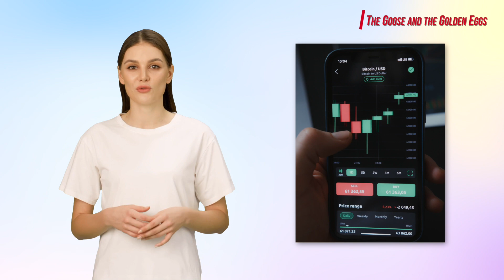Trading Discipline: The Goose and the Golden Eggs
I’m sure you will agree with me that the feeling of success is indescribable when trading!

The more you gain, the more excited and motivated you become, ready to prepare for the next successful move.

What happens, though, when this emotion cannot be controlled? You’re probably thinking, “Why not be thrilled? I earned it!”.

You are absolutely right! It’s only normal to want to celebrate your successes!

The real question is, though, in what way can you both experience these positive emotions without being consumed by them?
Well, this next story is the perfect example.

A useful tip, especially for beginners and potential traders, is not to be greedy while trading the financial markets. Remember, the market’s movements will not always be in your favor.

Your goal, however, should be to “make the best out of a bad situation” rather than being greedy and allowing yourself to make unreasonable decisions based on your emotions.

The best tool? Knowledge and strategy, of course! And luckily, you have come to the right place!

Just keep watching our educational videos!